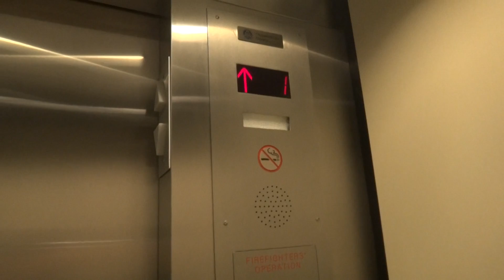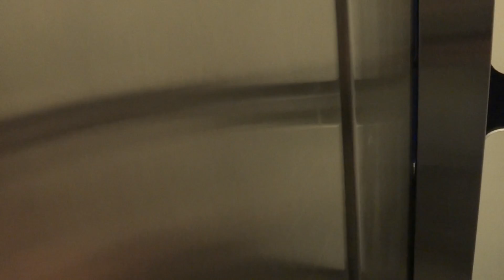KRUPPY MOD: ThyssenKrupp / US Elevators at Airport Plaza in Farmingdale, NY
In my opinion, this mod was unnecessary.
The motor is still original, but it has a solid state starter on it now.
Tech Specs
Brand: ThyssenKrupp / US
Type: Hydraulic
Speed: 100 FPM
Distance: 2 Floors
DT Rating: 1 Vibrates a bit too much.